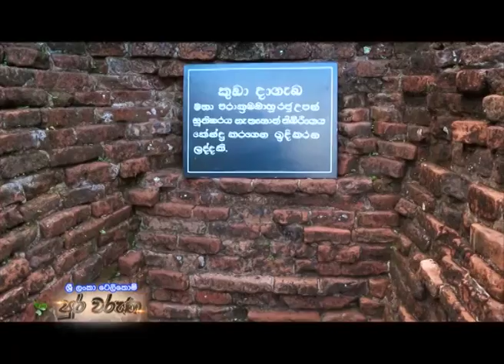Sri Lanka Telecom Pura Varuna - Dedigama Suthisara Dagoba (Kota Vehera)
Pura Varuna takes you on a journey of charm, beauty & knowledge throughout our resplendent paradise isle. Catch today's episode of Pura Varuna on Rupavahini and discover interesting facts about Dedigama Suthisara Dagoba (Kota Vehera) you never knew.